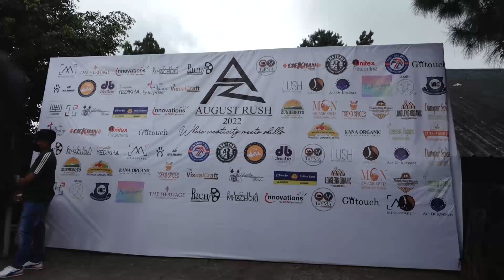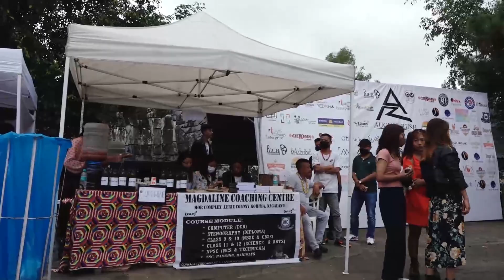August Rush 2022 (Kohima)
Organized by Richa Productions at The Heritage, Old DC Bungalow on 15 August 2022